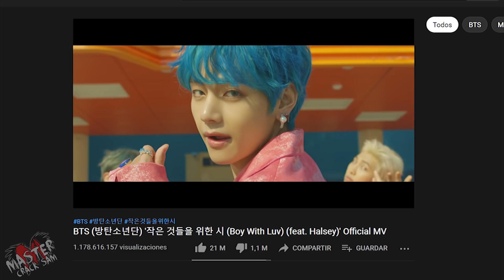6 COSAS SOBRENTURALES CAPTADAS EN GRUPOS DE K-POP